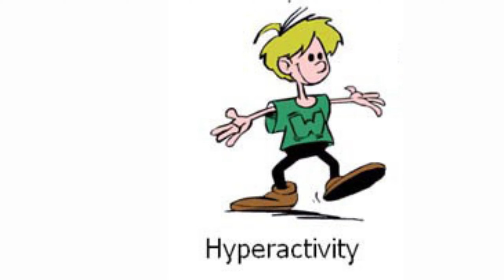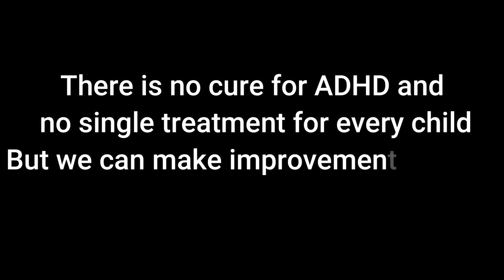ADHD- Attention Deficit Hyperactivity Disorder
Watch this video to know all about ADHD